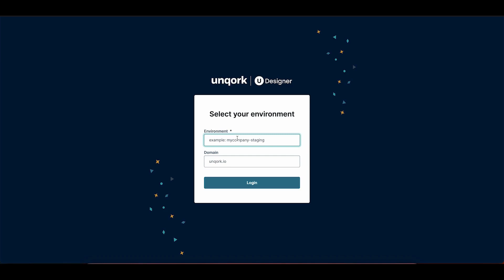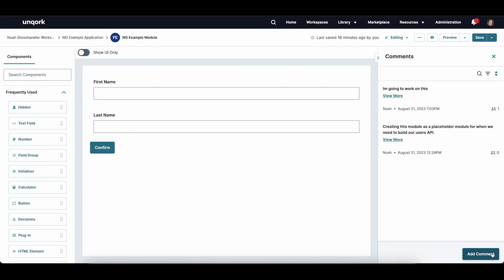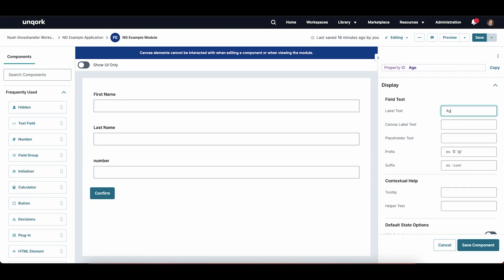UDesigner: '23 Fall Product Release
UDesigner, built using Unqork’s powerful platform, is the new way for cross-functional teams to deliver future-proof applications. With UDesigner, teams have access to all the core capabilities of an IDE, but can now create applications faster and with more confidence through its new personalized, cross-functional collaborative, and best practice-driven experiences.